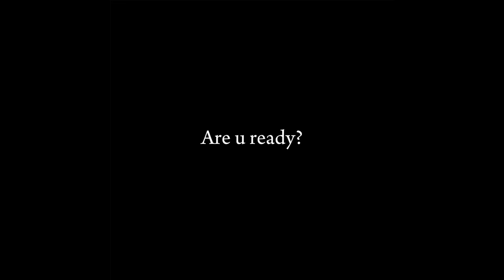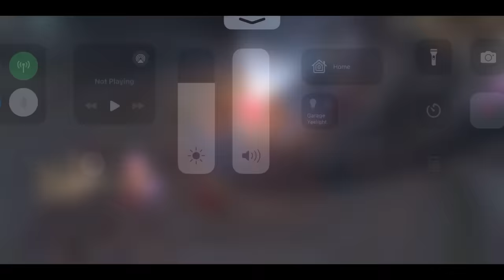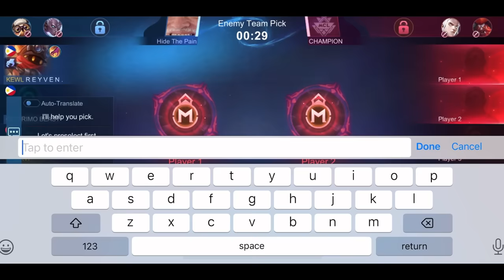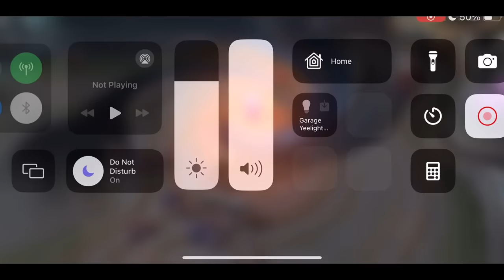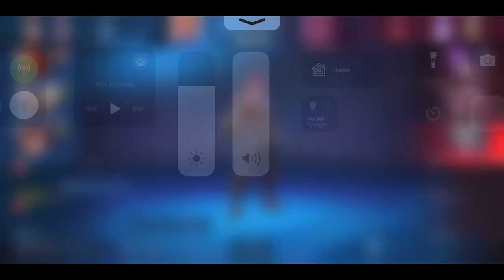5 MAN ALL TANK in FULL MCL MATCH!?😱(this is illegal)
Help me reach my goal! (603,414 / 700,000)

Best Build
Best item
Best Emblem
Johnson
Johnson Gameplay
Johnson Tutorial
Johnson magic build
Johnson tank build
Johnson 1 shot
Johnson 1 hit build